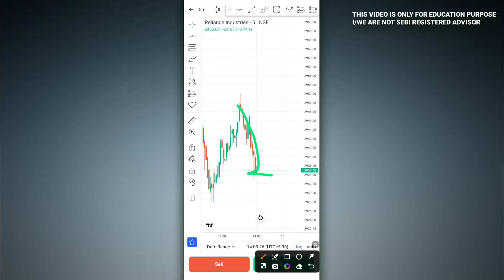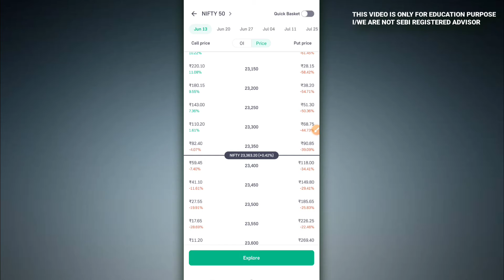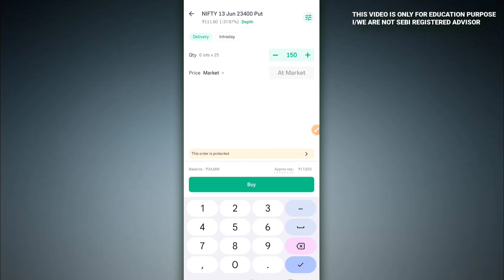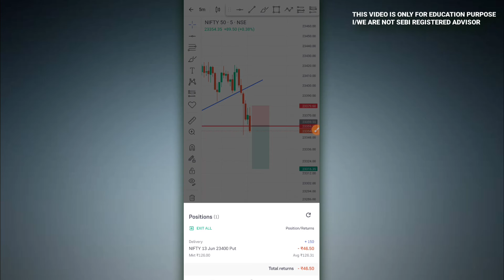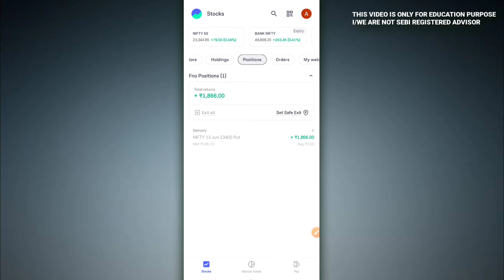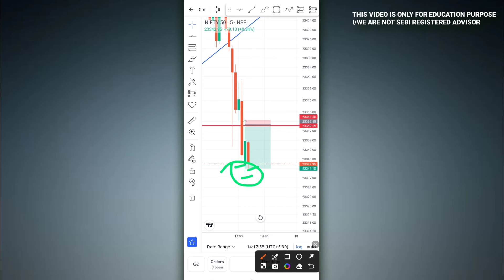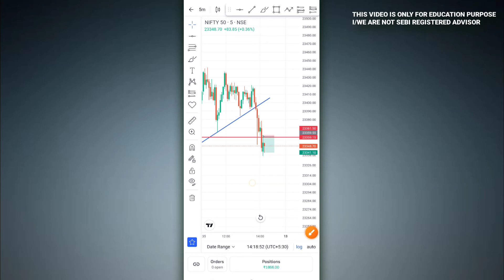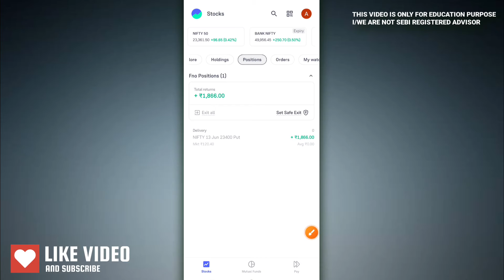🔴 live profit booking in option trading, option trading kaise kare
Hello Guys Welcom To Techno Aavej

The content of this video is collected from books, media, internet space etc

This is strictly made for educational and informational perposes and is not intented to be advice or recommendation of any whatsoever This channel does not take any kind of responsibility because we are not SEBI registered advisers so please consult your financial adviser before

taking any kind of action